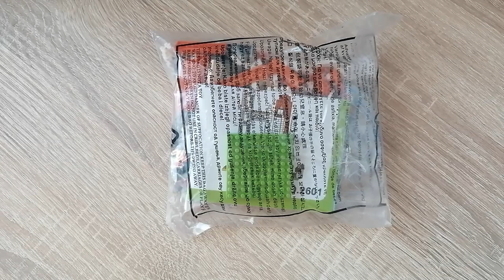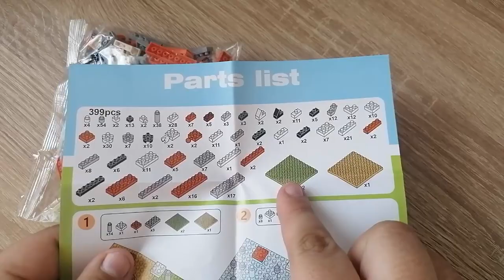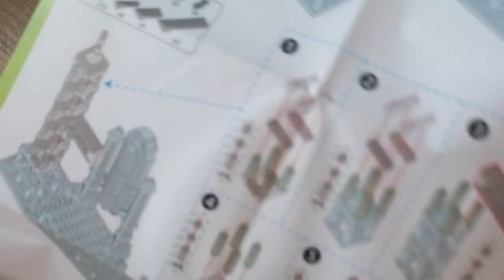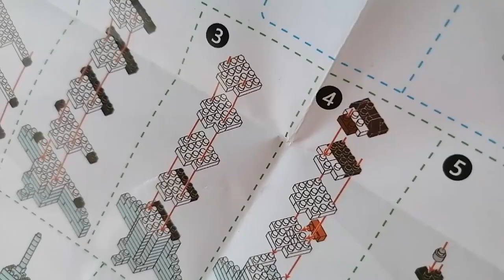Das Weltall wartet auf dich! "Nasa-Rakete" aus Klemmbausteinen - Space - Rakete Micro Bricks Review